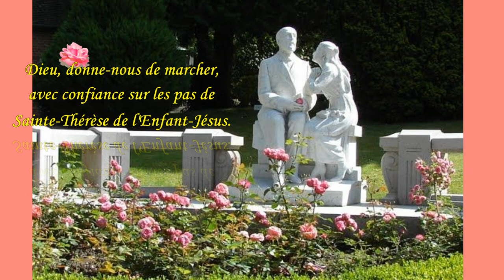SAINTE THERESE DE L'' ENFANT-JESUS ET DE LA SAINTE-FACE 1873- 1897 LISIEUX 🙏 HEANDEL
Marie-Françoise Thérèse Martin, en religion Sœur Thérèse de l'Enfant-Jésus et de la Sainte-Face, également connue sous l' appellation sainte Thérèse de Lisieux, est une religieuse Carmélite Française née à Alençon, dans l'Orne. Est née le 2 Janvier 1873 et disparue le 30 Septembre 1897.

Le retentissement de ses publications posthumes, dont Histoire d'une âme publiée peu de temps après sa mort et diffusée à plus de cinq cents millions d'exemplaires, en fait l'une des plus grandes mystiques du xixe siècle. La dévotion à sainte Thérèse s'est développée partout dans le monde. Sa spiritualité a inspiré nombre d'hommes et de femmes dans le monde comme Marcel Van au Vietnam.

Considérée par Pie XI comme l'« étoile de son pontificat », elle est béatifiée puis canonisée dès 1925. Religieuse cloîtrée, elle est paradoxalement déclarée sainte patronne des missions et, avec Jeanne d'Arc, canonisée en 1920, proclamée « Patronne Secondaire de la France ». Enfin, elle est proclamée Docteur de l'Église par Jean-Paul II en 1997 pour le centenaire de sa mort.

Dernière née d'un couple très pieux tenant commerce d'horlogerie et de dentelles d'Alençon, Louis et Zélie Martin, Thérèse perd sa mère à quatre ans et demi. Elle est élevée par ses sœurs aînées Marie et Pauline, qui, tour à tour, entrent au Carmel de Lisieux, faisant revivre à l'enfant le sentiment d'abandon ressenti lors de la perte de leur mère. Cependant, elle ressent très tôt un appel à la vie religieuse. Elle fait un pèlerinage à Rome pour demander l'accord d'entrer au Carmel, alors qu'elle n'en a pas encore l'âge autorisé par le droit canon. Elle entre au Carmel de Lisieux à quinze ans. Après neuf années de vie religieuse, dont les deux dernières passées dans une « nuit de la foi », elle meurt de tuberculose le 30 septembre 1897 à l'âge de vingt-quatre ans.

La nouveauté de sa spiritualité, appelée la théologie de la « petite voie », de l'enfance spirituelle, a inspiré nombre de croyants. Elle propose de rechercher la Sainteté à condition de les accomplir pour l'Amour de Dieu. En la proclamant 33e docteur de l'Église, le pape Jean-Paul II a reconnu ipso facto l'exemplarité de sa vie et de ses écrits. Elle est aujourd'hui « mondialement célèbre et vénérée ».

La basilique de Lisieux, édifiée en son honneur, reçoit plus de 600 000 visiteurs par an, la ville de Lisieux étant le second lieu de pèlerinage de France après Lourdes.

Musique de Georg-Fiedrich Haendel 1705 " Lascia ch'io pianga " (Laisse moi pleurer)...
- L'aria « Lascia ch'io pianga », une des plus belles musiques de Haendel, provient de mélodies antérieures : Sarabande dans l'opéra Almira (1705), puis l'aria "Lascia la spina, cogli la rosa" (Laisse l'épine, cueille la rose).
Italien.
Lascia ch'io pianga
mia cruda sorte,
e che sospiri
la libertà.

Il duolo infranga
queste ritorte,
de' miei martiri
sol per pietà.
[ English ]
Let me weep
over my cruel fate,
and let me sigh
for liberty.

May sorrow shatter
these chains,
for my torments
just out of pity.
[ Français ]
Laisse-moi pleurer
sur mon cruel sort,
et soupirer
pour la liberté.

Que la douleur brise
ces chaînes,
de mes martyres
juste par pitié...